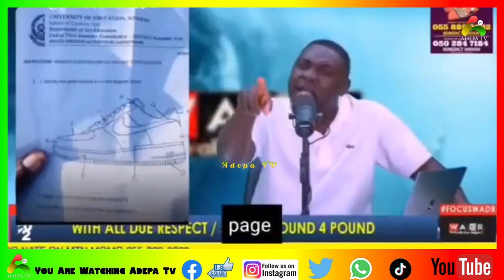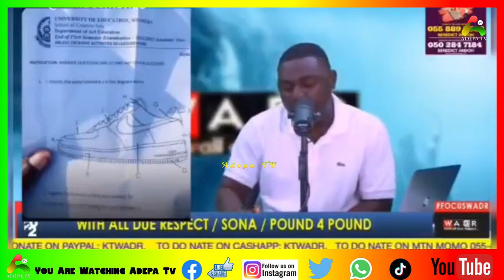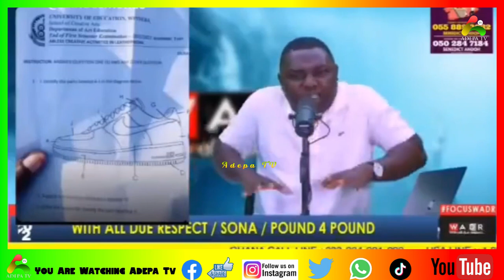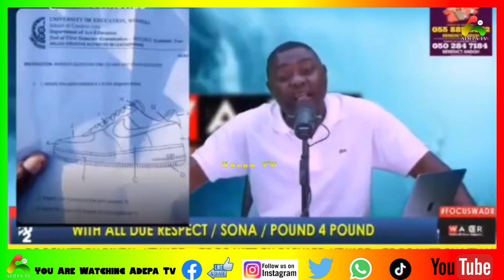Alpha Hour is the Best Afia Schwar Throws Her Support @ Pastor Elvis Whiles Kevin Taylor Fire🔥Him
Alpha Hour is the Best Championing Hour to Experience God!!! Afia  Schwarzenegger Throws Her Support @ Pastor Agyemang Elvis Whiles Kevin Taylor Fire🔥Him